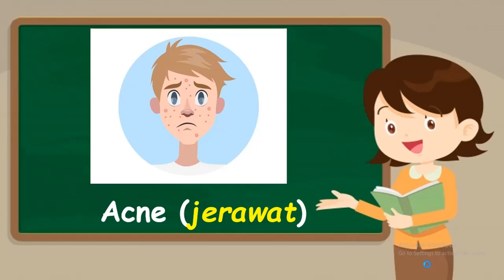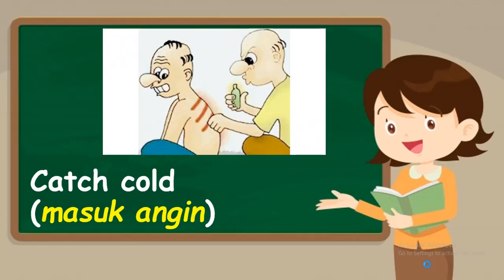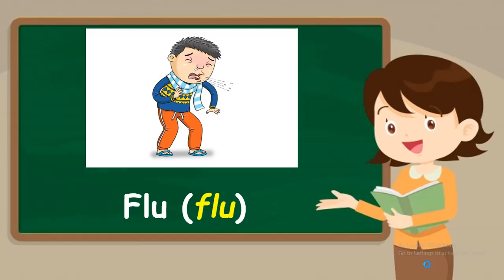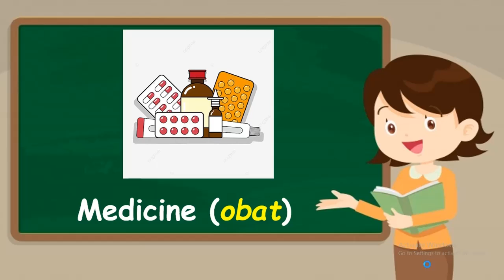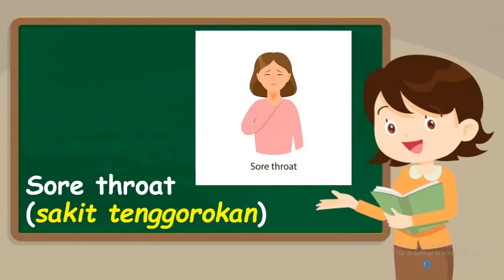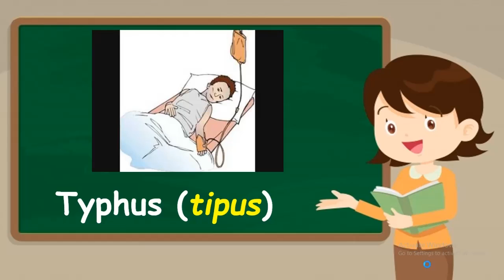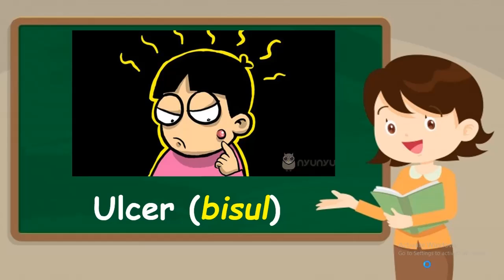Sickness - Kosakata Tentang Nama-Nama Penyakit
Ingin belajar Bahasa Inggris secara mudah dan gratis tanpa kursus? Yuk tonton video ini! Video ini membahas tentang cara mudah menambah dan menghafal kosa kata tentang nama-nama penyakit dalam Bahasa Inggris yang sering dialami ketika seseorang sedang mengalami sakit. Ilmu dalam video ini bisa Anda terapkan untuk berkomunikasi dengan orang lain, baik secara tulisan maupun secara lisan.